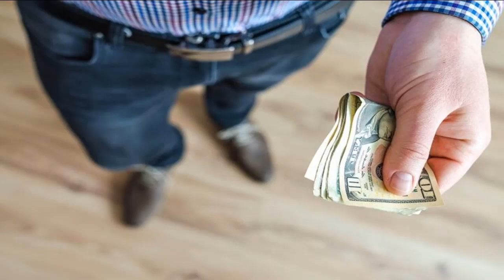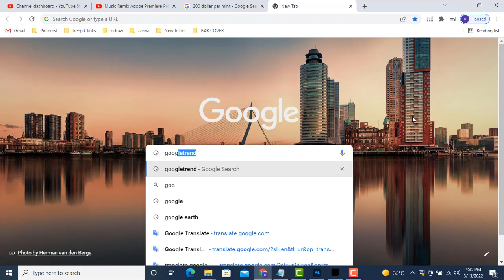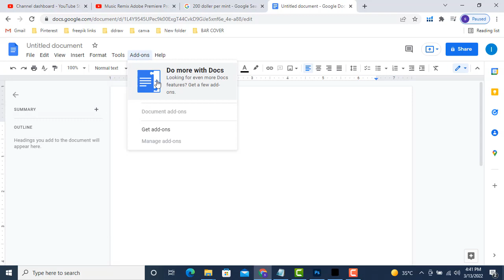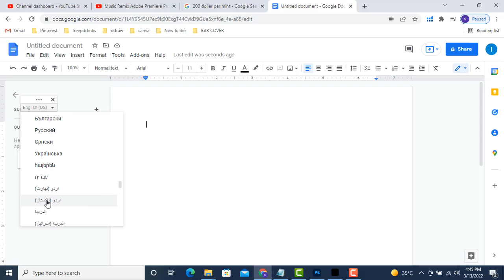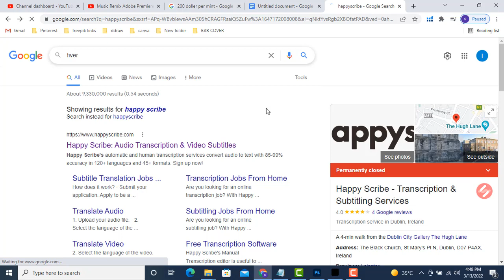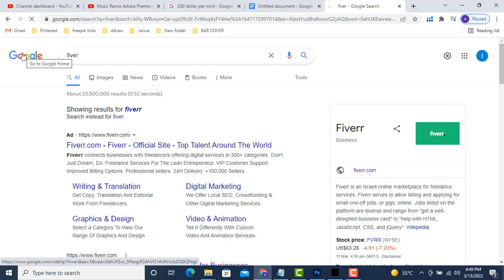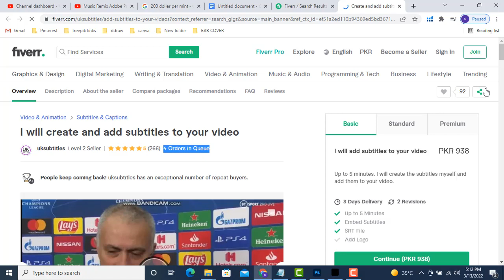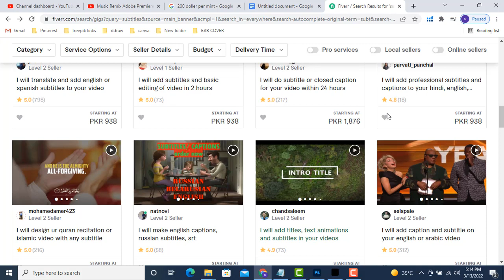Copy Paste Job Online Earning In Pakistan Without investment | Copy Paste Writing Work | Subtitles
Copy Paste Job Online Earning In Pakistan Without investment Make 3000$ Monthly.
About This Video:
Dosto aaj ki video ma apko bht asan treeqa samjaon ga jiss sy ap log copy paste kr k articles likh skty hain and monthly 3lakh rupy sy ziada online pasy kama skty hain.
Omeed hy Video apko zrur pasand aye gi. Shukria
english
Welcome to the world of learning to earning This video is about writing work that how you can earn money online easily by simple copy paste work on the given website by using different tools. Different subscribers ask that copy paste kaise kare so in this video you can make money online by copy paste English Subtitles writing work.

Copy Paste Writing Work
Copy Paste Job Online Earning In Pakistan Without investment
earning on fiver
بسم اللہ ہر رحمن نیر رحیم